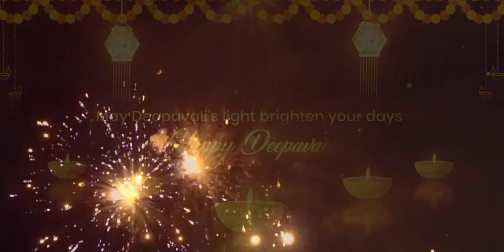दिपावली पर ये काम जरूर करें ! Pawar Kaka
Om Shri Sai Nathaya Namah

Diwali, also known as Deepawali, Deepotsav, Laxmi Poojan, and by many other names, is what we might call a ‘combo pack’ of celebrations. Diwali brings together various festivals, celebrated with boundless joy and excitement. Om Sai Ram!

As we approach Diwali, we wish all Sai devotees a joyous festival of lights. Regardless of the name, Diwali truly is a bundle of multiple festivities, celebrated with joy across India, especially in Maharashtra, where the festive spirit is unmatched.

I wish everyone a very happy and prosperous Diwali. May your lives be filled with joy, goodness, and devotion to Sai. May Sai Baba bless you with Shraddha (faith) and Saburi (patience).

On behalf of our entire Sai Baba ki Amrutwani team, including Pawar Kaka and family, we wish you a safe, joyous, and blessed Diwali. Happy Diwali!